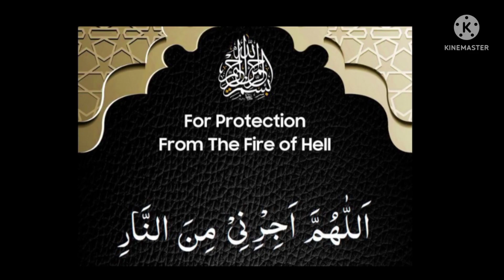بعد صباح نماز ترنيمة هذا الدعاء 7 مرات !!!! حماية من الجحيم !!!!@theguided8956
بعد صباح نماز ترنيمة هذا الدعاء 7 مرات ! حماية من الجحيم !‎@THE GUIDE D89